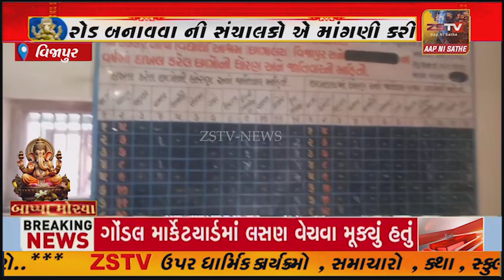વિજાપુર ઠક્કર બાપા વિદ્યાર્થી આશ્રમ પાસે સીસી રોડ બનાવવા ની સંચાલકો એ માંગણી કરી